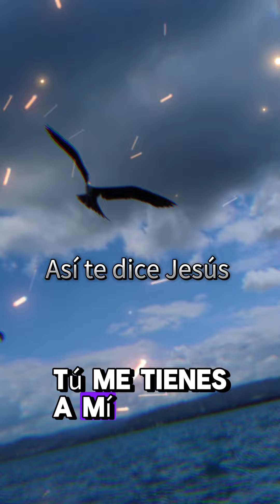5 de junio de 2024